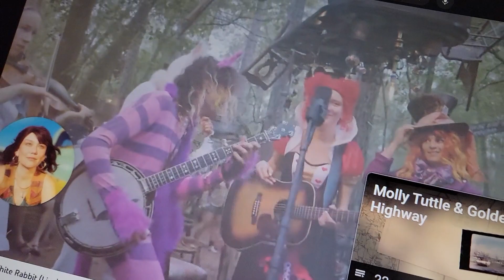...the missing ending.